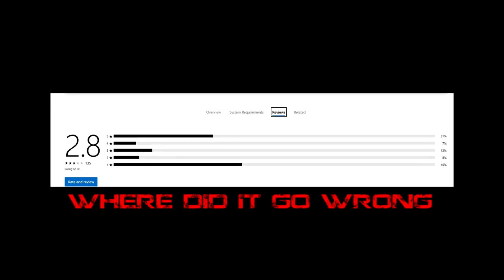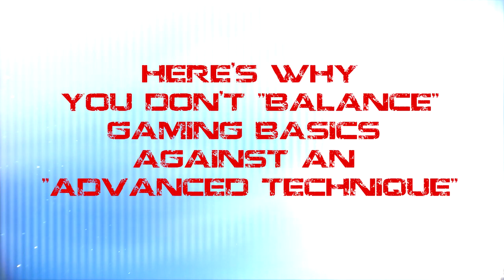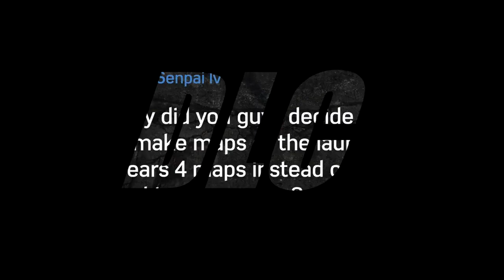How Did Gears Go Downhill? - Commentary by Livo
Thumbs up & favourite for Control Livo

A few words from Livo -

I have wanted to make this video for a while but given how others had made feedback videos too, I didn't want to just seem like I was jumping on that train.

I wanted to try and make this in a way that others that I have seen have not been, I would like to think that anybody who watches this could do so with an open mind and possibly see the points in which i'm trying to make

In this video I do use content at points that is owned by The Coalition, it was used to better support the points I was trying to make and to add context to them.

Please excuse how "robotic" I was speaking, I was partially reading from a script in order to not miss any key points that I wanted to make, I find making videos like this to be rather strange.

Believe it or not, I have spent at least 12 hours making this video, by searching for the reference videos, editing them, getting gameplay, making the script, recording it and then putting it together. I would really appreciate it if you could leave your thoughts and share it.

Thanks!

Follow Team Control on Twitter!